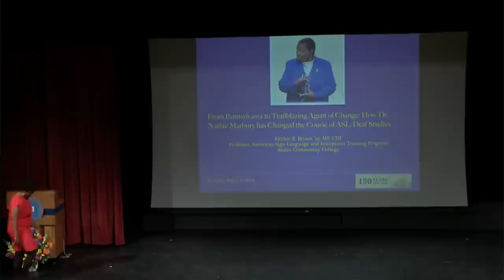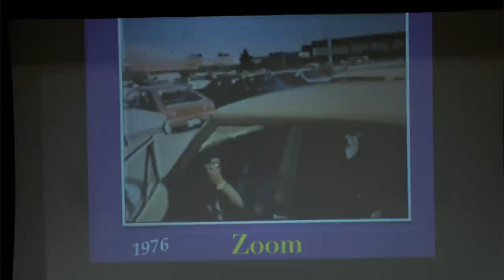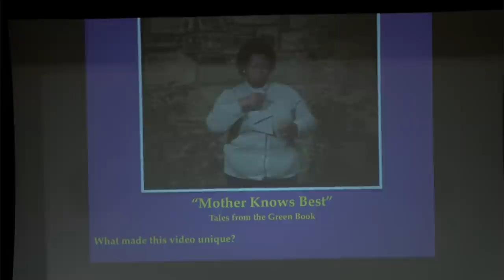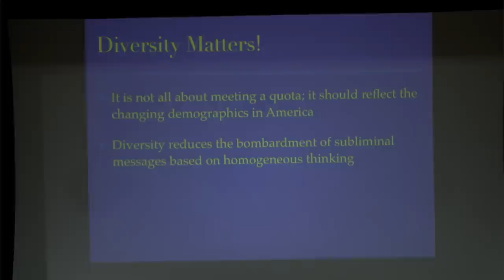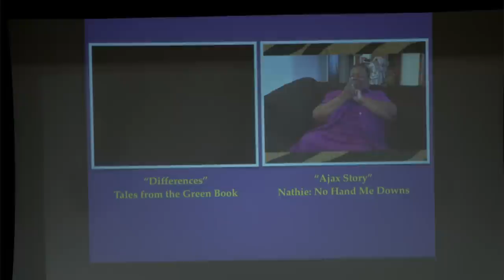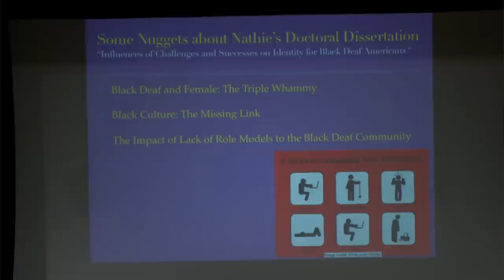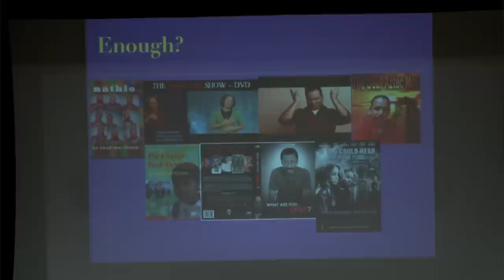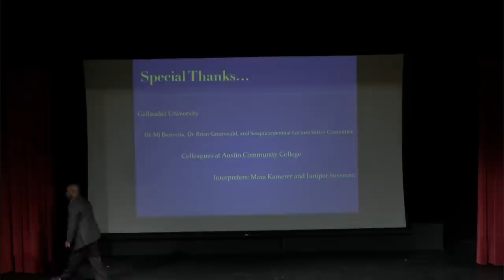Sesquicentennial Lecture Series: Ritchie Bryant - March 6, 2014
From Pennsylvania to Trailblazing Agent for Change: How Dr. Nathie Marbury Influenced the Course of the American Sign Language/Deaf Studies Field

Ritchie Bryant, professor in the American Sign Language and Interpreting Training Program at Austin Community College

Ritchie R. Bryant is a dynamic American Sign Language (ASL) user and a culturally Deaf Texan. Currently working as a professor in the American Sign Language and Interpreter Training program at Austin Community College, Bryant has been presenting ASL/Deaf-related workshops for the past twenty years. Trained as an ASL mentor and ASLPI/SLPI evaluator, he used to train deaf people to become ASL mentors for signers in the Rochester community through a community interpreter grant.

Bryant received his bachelor's degree in ASL studies from Gallaudet University and master's degree in deaf education from McDaniel College. He is a certified deaf interpreter who has been interpreting in the deaf community since 2000. He provides consultation to various organizations and agencies and was involved with the creation of a deaf interpreter examination for an online ASL mentor program. Ritchie's interests include developing African-American storytelling within the deaf community and video editing on his computer.

Bryant's lecture tells the story of Dr. Nathie Marbury, a renowned teacher, storyteller, and passionate advocate of ASL. With her "pay it forward" philosophy, Marbury passionately provided resources to deaf children of color. She embraced the use of media as a tool for reaching people through storytelling and teaching, and her contribution to ASL curriculum has been widely used in classrooms across America.

This presentation will discuss and analyze Dr. Nathie Marbury's impact on ASL and the deaf studies field through her contributions to service and scholarship. This presentation will include a literature review of her ASL storytelling, curriculum work, and doctoral dissertation work. It will also include testimonials from her former colleagues about how her contributions have broadened their perspectives regarding the importance of including people of color in the media.